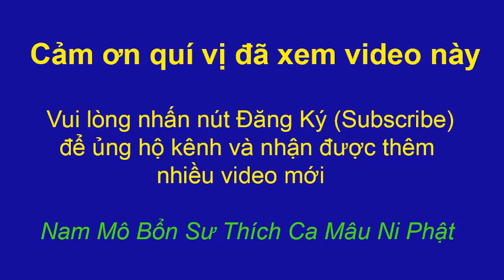Cuộc Đời Là Vô Thường (P2) | Phật pháp vi diệu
Phật pháp vi diệu - Cuộc đời là vô thường (P2).

Nếu cuộc đời là vô thường, sự sống có giới hạn thì phải chăng con người ta khi sống nên có một chút ý nghĩa. Bạn ước mong gì? Bạn muốn làm điều gì? Bạn cần phải làm điều gì? Bạn yêu thích điều gì? Bạn không nên làm điều gì? Bạn có biết mình đang muốn gì hay không? Nếu cuộc đời cứ thế trôi qua vô nghĩa, liệu điều gì sẽ khiến chúng ta ân hận về sau?

Cuộc sống và vạn vật quanh chúng ta, từng giờ từng phút luôn luôn biến đổi theo không gian và thời gian, không có gì tồn tại vĩnh viễn. Đó chính là “Vô thường”, nghĩa là không có gì thường xuyên trường tồn mãi mãi.

Thân vô thường: Sinh, lão, bệnh, tử, bệnh tật, tai nạn bất thường luôn xảy ra.

Tâm vô thường: Lòng tin dễ lung lay, lý tưởng cũng dễ thay đổi.

Thời gian vô thường: Đời người thật ngắn ngủi để rồi thoáng chốc hiểu ra một điều được sống thanh thản hưởng chọn niềm yêu thương là điều quý giá.

Tiền vô thường: Khi chúng ta ra đời thì cũng đã chẳng có một đồng, khi chết rồi cũng chẳng mang đi được một xu..